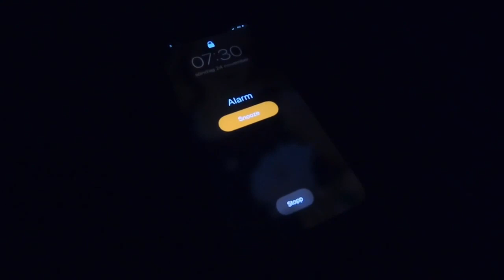My food cellar - Vlog 9 from Oak Hill Cottage Garden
It is November and it is time to prepare the food cellar at Oak Hill Cottage. What good fortune, right?! To own my own cellar. Finally! Everything would be peace and joy if it were not so that the basement is full of the worst thing I know…

New videos are published at 07:00 pm Swedish time.

you'll see blog posts about the house, with pictures from the months that have passed.

Sara’s Kitchen Garden is Scandinavia’s most popular blog about gardening and self-sufficiency. The blog is run by journalist and writer Sara Bäckmo who blogs about her kitchen garden in southern Sweden. Learn more about how to grow and cook your own vegetables and fruits all year round